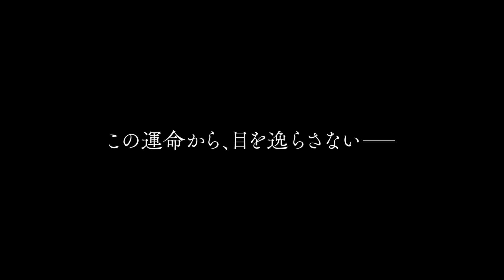「ドライブ・マイ・カー」90秒予告編／カンヌ国際映画祭4冠、ゴールデングローブ賞で62年ぶりの快挙